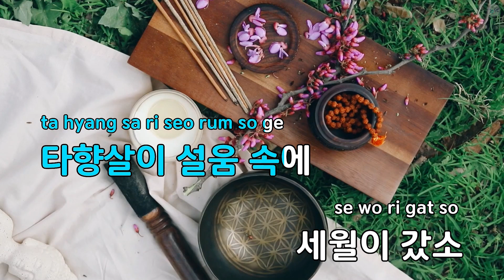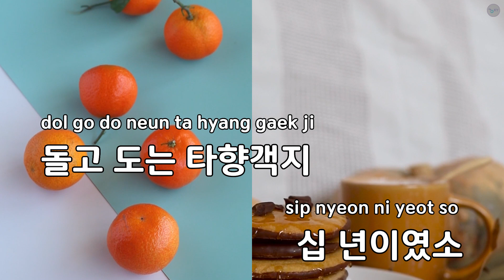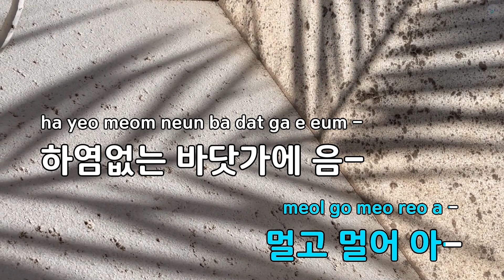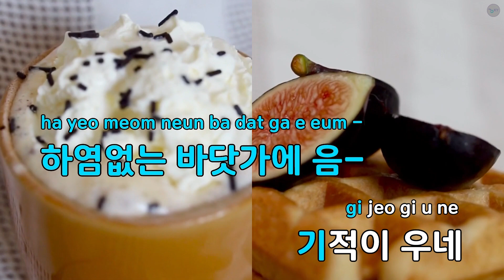무정천리 - 남인수 (KY.66852) / KY Karaoke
★ 곡 정보 ★
번호 : 66852
제목 : 무정천리
가수 : 남인수
작사 : 조명암
작곡 : 박시춘

Copyrightⓒkeumyoung